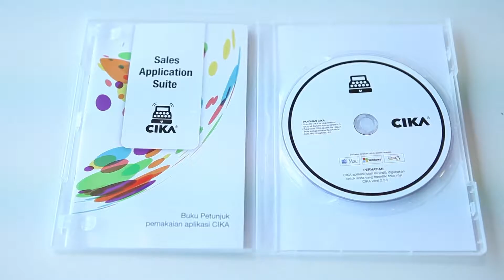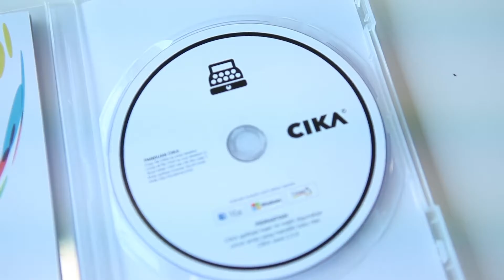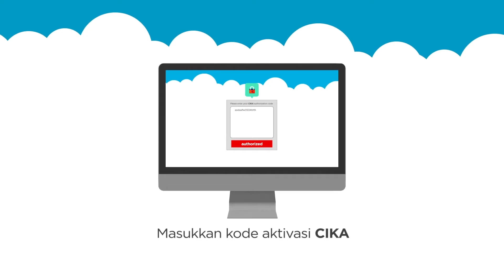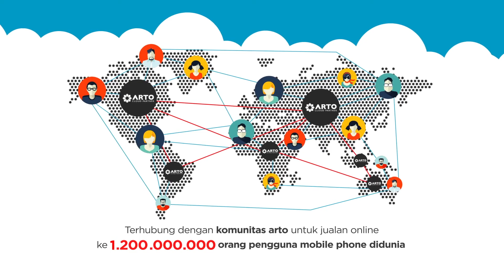DBS BIG (Bring Indonesia to Global): Cika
Ingin membawa bisnis fashion Anda ke kancah global seperti Cika? Ayo ikutan DBS BIG Creative Challenge 2016 melalui PENDAFTARAN GRATIS!

Kategori Bisnis Kreatif: Seni Rupa, Kerajinan Tangan, Kuliner, Fashion, Pengembangan Aplikasi/Game, dan Animasi